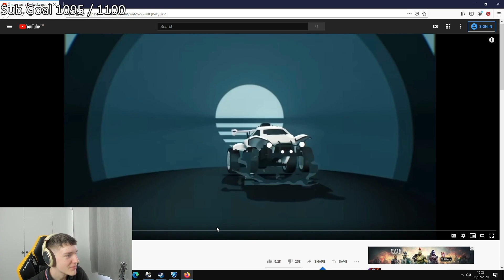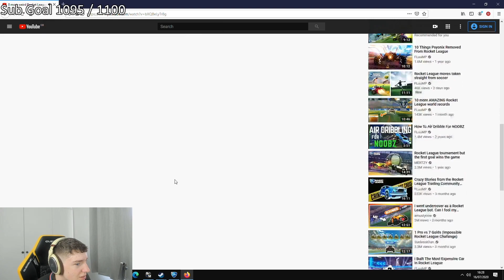Scrub reacts to a FLuuMP Videomistake 😂 - Scrub Killa Stream Highlihghts